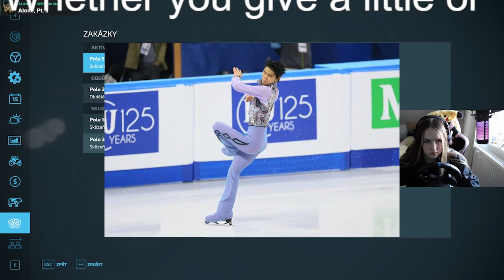【羽生結弦】トウループジャンプを美しく跳ぶフィギュア選手は？ Yuzuru Hanyu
2018年平昌オリンピックでも金メダルを獲得し、オリンピック2連覇という偉業を成し遂げる。
2022年にプロ転向を表明。現在プロスケート選手として活躍中。